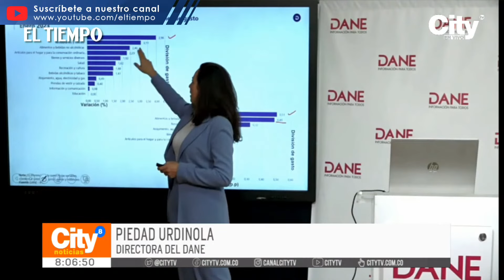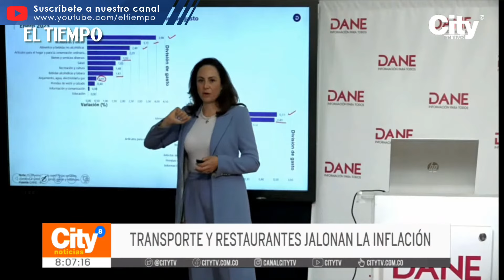Siguen en aumentos los costos del transporte y los alimentos | El Tiempo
Siguen en aumentos los costos del transporte y los alimentos. Según el DANE, el indicador llegó al 13,25 en enero, los expertos aseguran que la temporada de lluvias y la devaluación del peso, son los factores que más afectan el bolsillo de los colombianos.